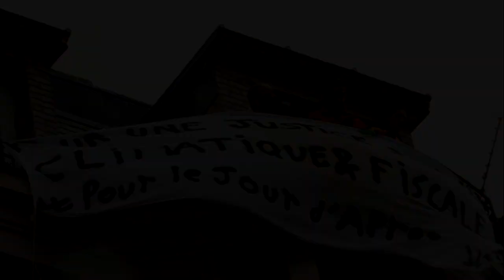1er Mai: casseroles et "Bella Ciao" résonnent aux fenêtres à Paris | AFP Images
Aux sons des gouttes de pluie qui se déversent sur le bitume parisien se mêlent des notes de "Bella Ciao", chant de révolte italien, accompagné d'un concert de casseroles. Aux balcons, des banderoles avec des slogans pour une "écolution", une "justice sociale, climatique et fiscale", en ce jour de fête du travail, où les rassemblements sont interdits pour cause de confinement dû à la pandémie de coronavirus.